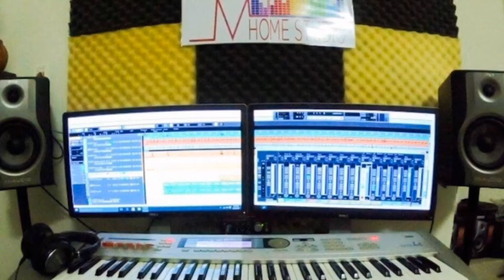គេល្អទេ by K-Do (cover with lyric)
គេល្អទេ by K-Do
Mix and Master by Marady Sun
Cover by Madyna
Record MD Studio

We provide you Cover or new composer.
Thanks